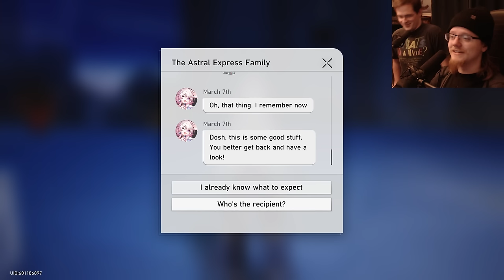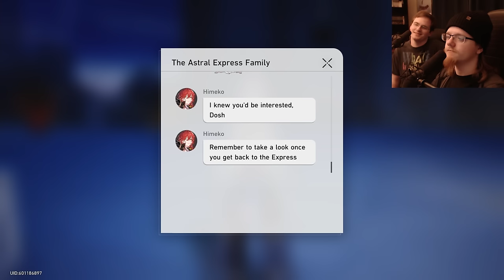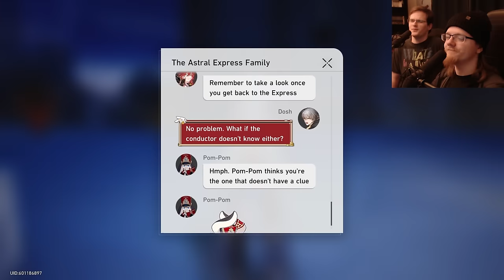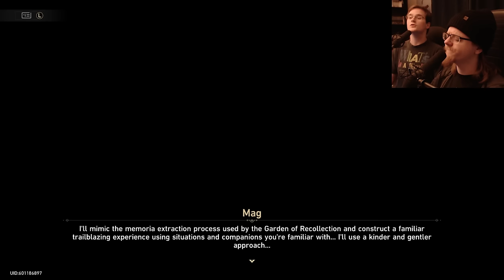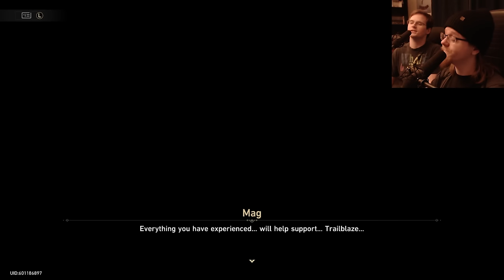Celebrating Star Rail's 1 Year Anniversary - Let's Play Honkai Star Rail 2.1 Part 1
Today we're serving up Part 1 of our Honkai Star Rail 2.1 Playthrough!

Let all that you do be done in love. – 1 Corinthians 16:14

Let's Play Honkai: Star Rail , Honkai: Star Rail , Honkai: Star Rail Gameplay , Honkai: Star Rail Playthrough , Let's Play Honkai: Star Rail Part 1 , Honkai: Star Rail Review , Honkai: Star Rail Reaction , Honkai: Star Rail Trailer Reaction , Honkai: Star Rail Easter Eggs , Honkai Star Rail 2.1 , Honkai Star Rail 2.1 Trailer , Honkai Star Rail 2.1 Trailer Reaction , Acheron , Acheron Gameplay , Acheron Trailer , Acheron Trailer Reaction , Aventurine , Aventurine Gameplay , Aventurine Trailer , Aventurine Trailer Reaction , Gallagher , Gallagher Gameplay , Gallagher Trailer , Gallagher Trailer Reaction , Version 2.1 Trailer - "Into the Yawning Chasm" | Honkai: Star Rail , Animated Short: Rondo Across Countless Kalpas , Myriad Celestia Trailer — "Kyoden: A Cleave Across the Transient World" | Honkai: Star Rail Reaction , Acheron Trailer — "Your Color" | Honkai Star Rail , Acheron Trailer — "Your Color" | Honkai Star Rail Reaction